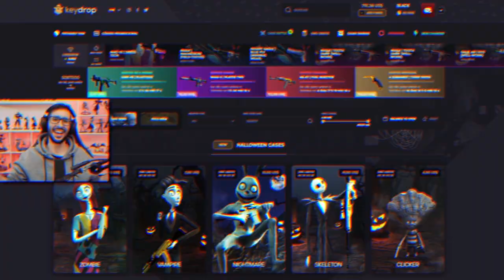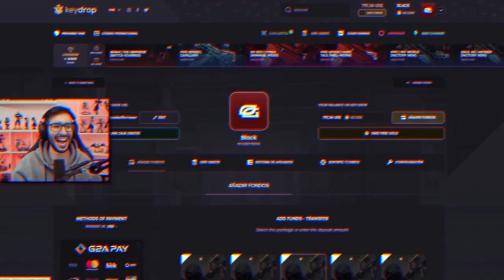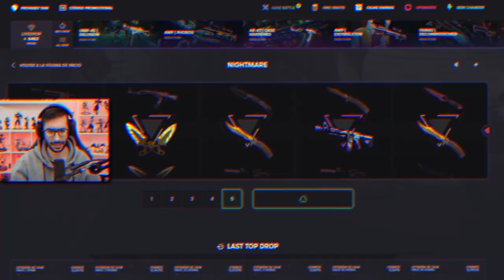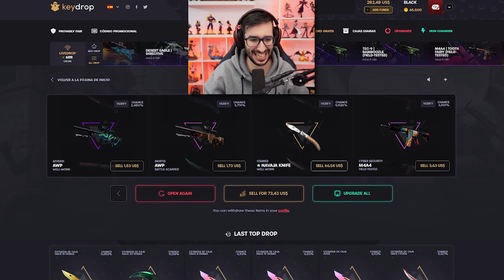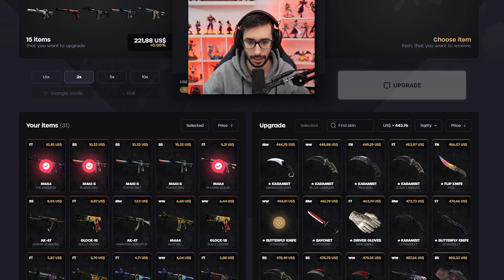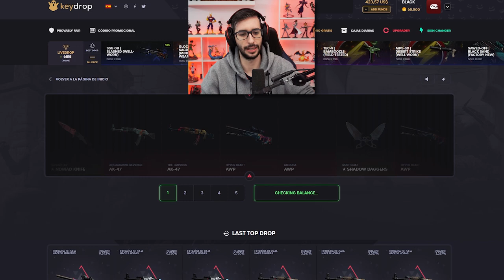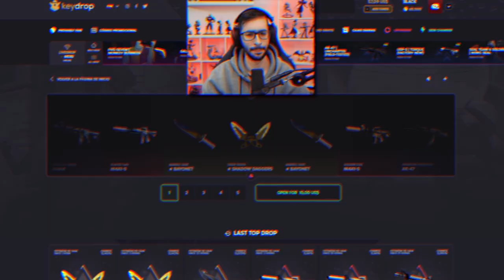¿PERDERÉ TODAS MIS SKINS? | EL UPGRADE MAS AJUSTADO DE TODA MI VIDA